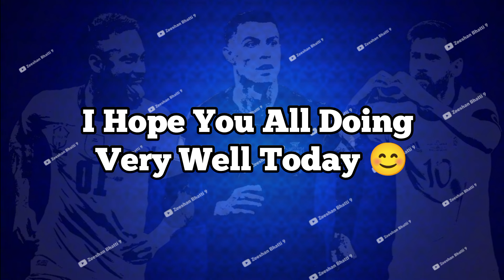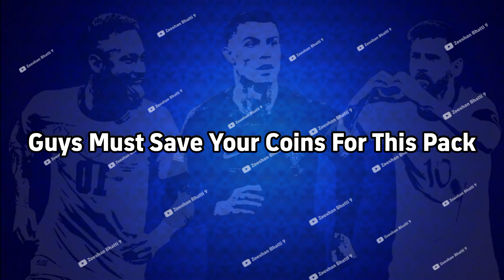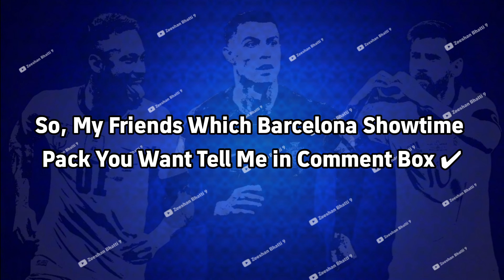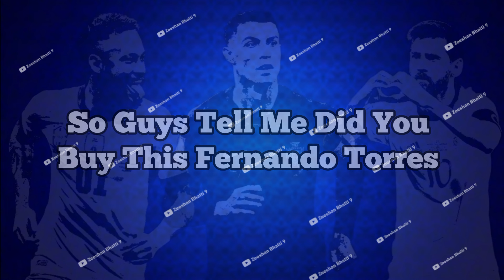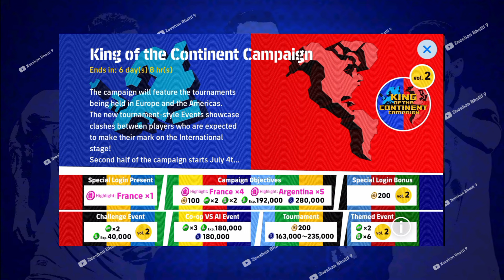Big Update 🔥😍!! Upcoming FC Barcelona 129 Anniversary In eFootball 2025, New Epic New Showtime 🔥😊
I'm,
Zeeshan Bhatti 9
𝙋𝙧𝙤𝙛𝙚𝙨𝙨𝙞𝙤𝙣𝙖𝙡 𝘼𝙩𝙝𝙡𝙚𝙩𝙚𝙨:-